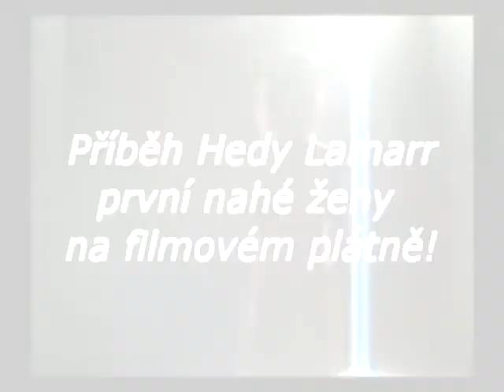Trailer / Luboš Balák, Marián Amsler / Extase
Autor / Luboš Balák, Marián Amsler
Režie / Marián Amsler

Čeká na vás osm obrazů ze života Hedy Lamarr, která byla první nahou ženou na filmovém plátně, hollywoodskou hvězdou, manželkou fašistického zbrojařského magnáta, vědkyní, ale i zlodějkou. Tato kráska, vlastním jménem Hedwiga Kieslerová, oslnila svým půvabem, nespoutaností a odvahou ukázat jako první orgasmus ve filmu. Odhalená ňadra jí otevřela do Hollywoodu a stala se novým sex symbolem. V roce 1966 pak byla přistižena při krádeži v obchodě. Proč se žena, která žila svůj život v extasi, ocitla na policejní stanici?